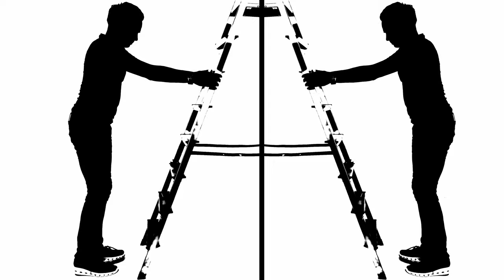Jaguścik & Krakowiak - Po drugiej stronie snu (Official Video)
Muzyka: Kasia Jaguścik / Marcin Krakowiak
Aranżacja: Bartek Caboń
Tekst: Kasia Jaguścik
Realizacja & miks: Grzegorz Mukanowski

Zdjęcia & montaż: Grzegorz Mukanowski
Scenariusz: Kasia Jaguścik

Wokal: Kasia Jaguścik
Gitary: Marcin Krakowiak
Perkusja: Wojtek Bylica
Bas: Grzegorz Kowalski
Klawisze: Agnieszka Gruczek

Tekst:

Nic Cię tu nie czeka, możesz iść
Nici z przyjaciela
Wyjdź stąd, zejdź mi z głowy, przestań kpić
Zamknij z drugiej strony moje drzwi

Daję Ci coś, co dałeś mi Ty
Poczujesz to tak samo mocno
Jak dobrze, że jesteś tu
Teraz już wiesz, jak to jest

Możesz mi się przydać, czekaj już
Zamienimy się rolami z tego snu
Twoje przykre słowa, na mnie spójrz
Ja się będę śmiała, Ty się bój